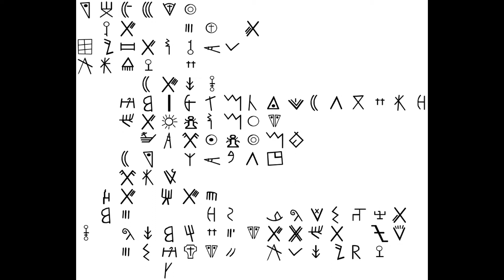The Holy Cross and Other Tales